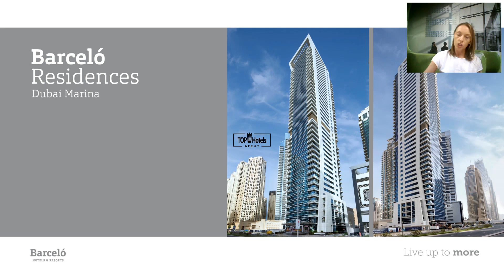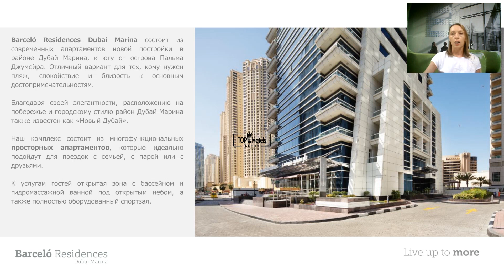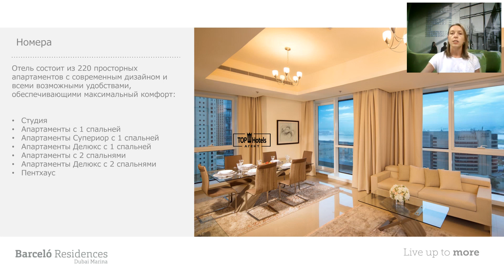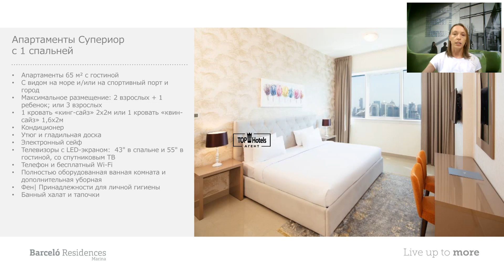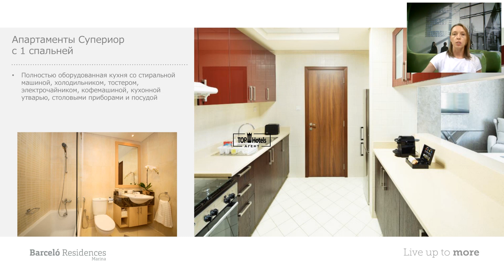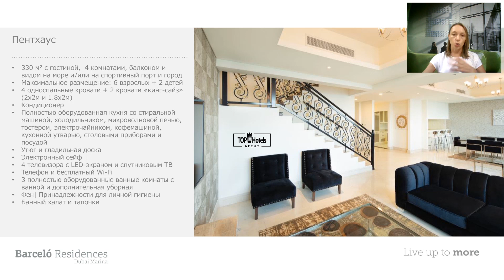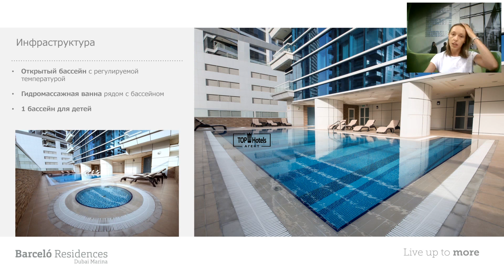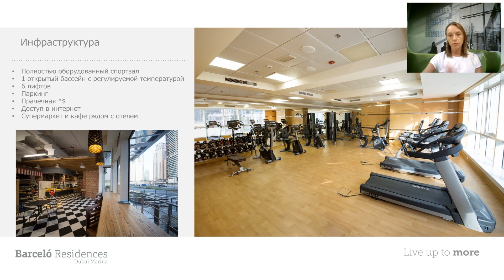Дубай. Апарт-отель рядом с пляжем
Barcelo Residences Dubai Marina Дубай, ОАЭ. Обзор отеля.
На прямой связи с представителем отеля Barcelo Residences Dubai Marina мы обсудили новости и ответили на следующие актуальные вопросы
- Особенности и расположение отеля;
- Номерной фонд;
- Типы питания и выбор ресторанов;
- Услуги для гостей;
- Специальные предложения.

Barcelo Residences Dubai Marina - состоит из современных апартаментов новой постройки в районе Дубай Марина, к югу от острова Пальма Джумейра. Отличный вариант для тех, кому нужен пляж, спокойствие и гастрономическое разнообразие.

Местонахождение: Дубай - Эмират Дубай - ОАЭ

Программу вебинаров с представителями отелей из разных точек мира смотрите на нашем сайте

Моя цель - помочь с выбором отеля, рассказать о новых направлениях и возможностях.
У меня вы найдете:
- Обзоры отелей, ведь важно посмотреть на то куда вы едете и что вас там ждет в этом сезоне;
- Обзоры регионов, курортов и целых стран;
- Туроператоры делятся своим опытом и новыми программами лояльности;
- Обзоры круизов;